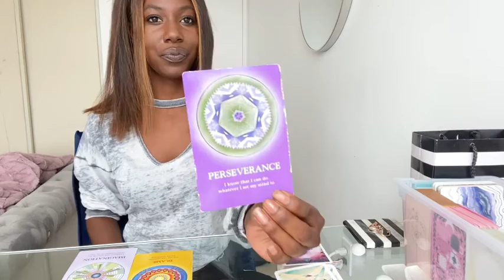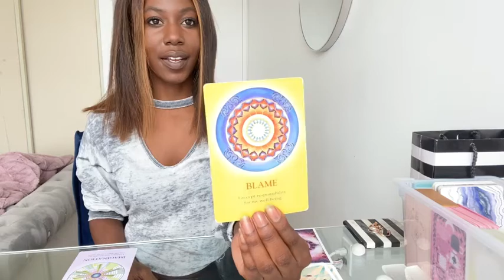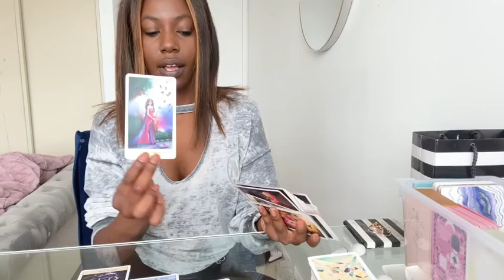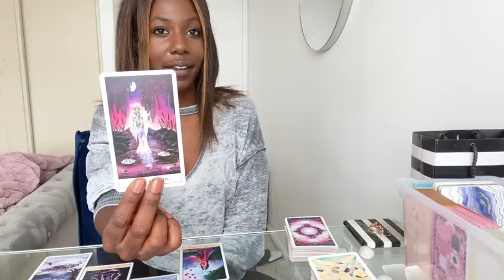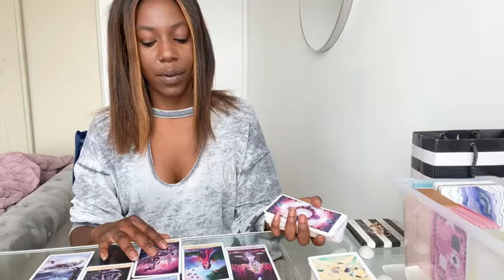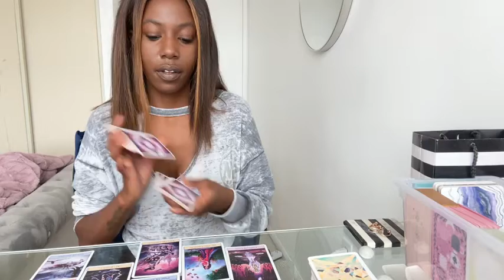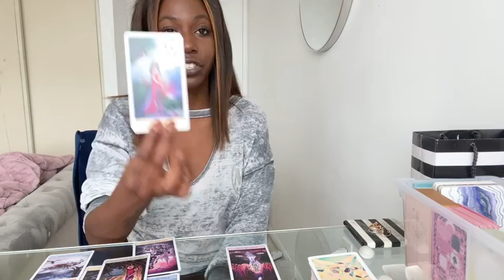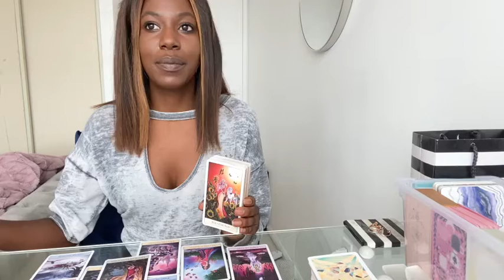SAGITTARIUS- "REBORN INTO THE EMPRESS/EMPEROR YOU ARE" MARCH 2020 MONTHLY TAROT READING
CLICK THE LINK BELOW FOR DIRECT PURCHASE FOR SAGITTARIUS EXTENDED READING:
"WELL WELL...LOOK WHO'S COMING TOWARD YOU"
Welcome to Arcana Priestess.
Sagittarius: Monthly  Love Reading (March 2020 )
My beautiful Sagittarius (Sun, Moon, Rising, Venus & Jupiter)